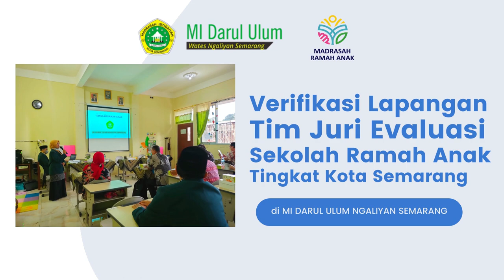Verifikasi Lapangan oleh Tim Juri Evaluasi Sekolah Ramah Anak Tingkat Kota Semarang di MI Darul Ulum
Semoga kesehatan dan keselamatan selalu menyertai kita semua. Aaamin
Terimakasih..